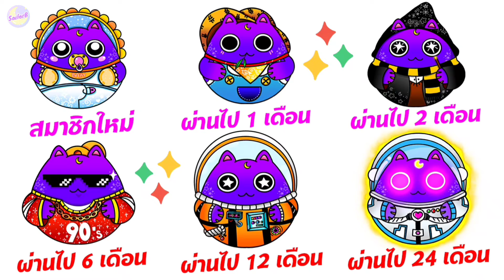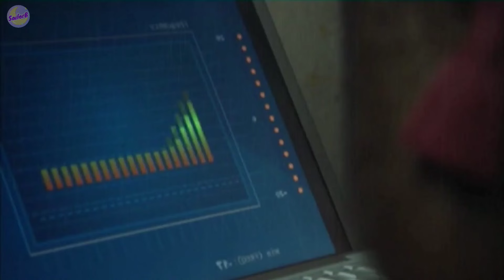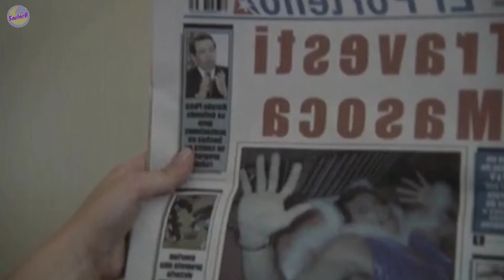เธอสวยเกินไป จนต้องปลอมตัว " เป็นสาวขี้เหร่ " [สปอยหนัง] by SAILORB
Line : @380jpoqr

สามารถสนับสนุนกันได้ตามช่องทางนี้นะคะ
AirPay ID : SailorB